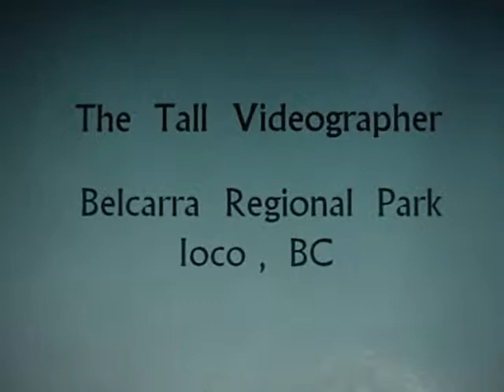The Tall Videographer - Belcarra Regional Park, Ioco, BC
Belcarra Regional Park near Ioco, BC has beachfront and picnic areas. Some covered picnic areas for rental, a playground, floating docks accessible from a pier, on the day I was here there was a very low tide and park interpreters were showing many of the sea creatures that live in the mudflats and in the waters offshore. Takaya Tours has a kayak and canoe rental office for seasonal rental, training and tours. There are trails and wetland areas in other areas of the park.